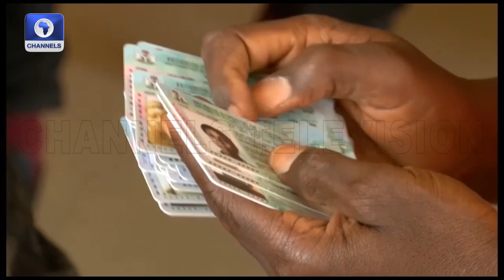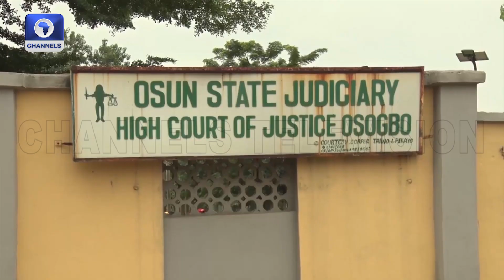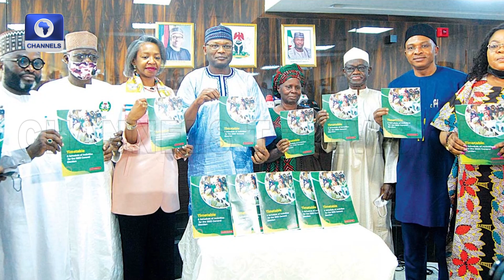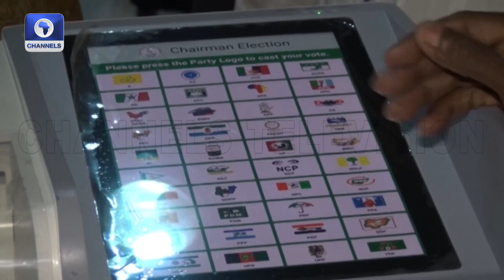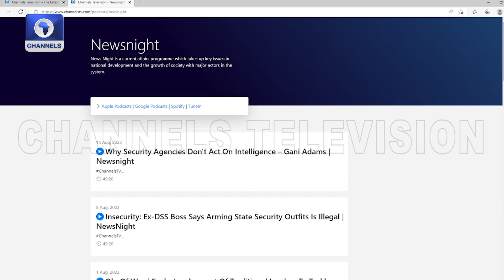2023 Election: Ethnicity, Vote Buying & Selling Will be Prominent - Idayat Hassan | Roadmap